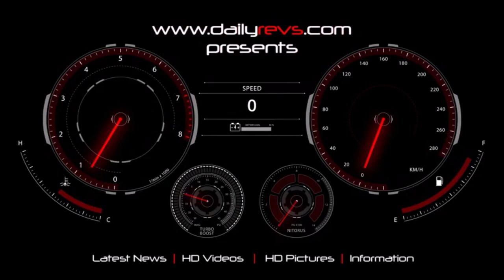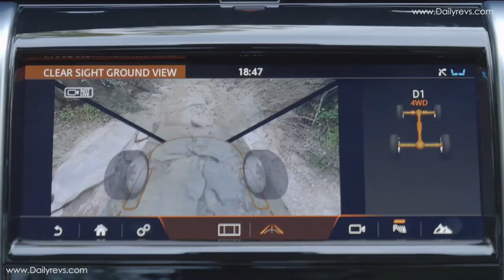2020 land rover discovery Sport | Off-Road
2020 land rover discovery Sport

From overland expeditions to family adventures, Land Rover has been designing vehicles with composure and capability at their heart for more than 71 years. For the last three decades, the Discovery family has combined contemporary SUV design, unrivalled versatility and advanced technology for families with a spirit of adventure.

The new Land Rover Discovery Sport is the latest addition to the bloodline and pushes the boundaries of the premium compact SUV sector with an enhanced exterior design and transformed interior. New vehicle architecture ensures the fastest-selling Land Rover ever produced is now more efficient, technologically-advanced and versatile than ever, keeping its occupants safe and comfortable in all conditions.